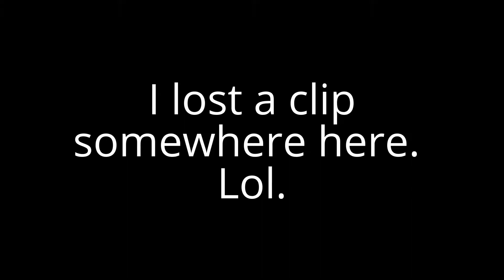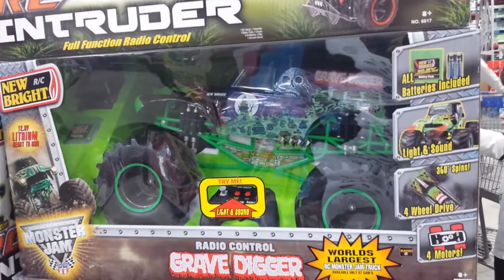Last Minute Party Stuff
Hello, hello again! Here we are getting ready for Turkey's party! We ran lots of errands so sorry this video is soooo long!